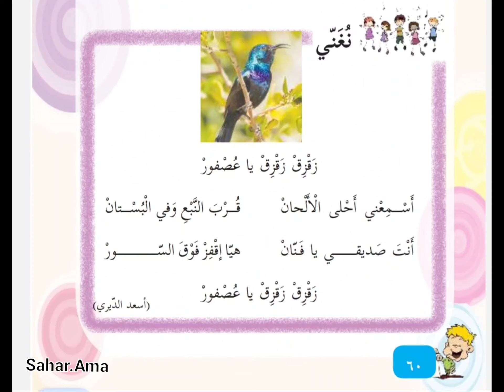الصف الأول / الفصل الأول / نغني - زقزق زقزق يا عصفور